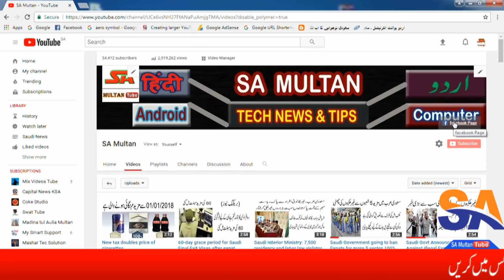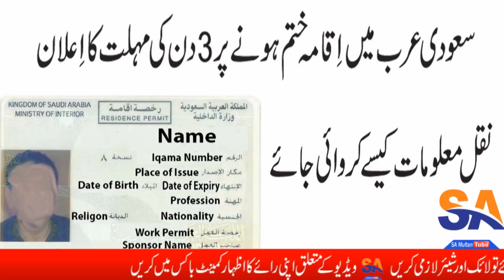سعودی عرب میں اقامہ ختم ہونے پر 3 دن کی مہلت کا اعلان